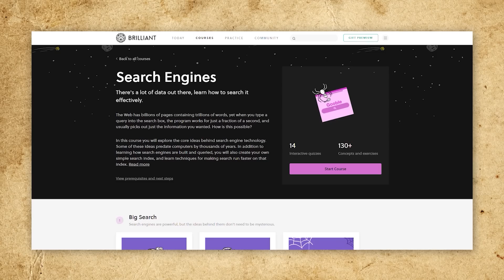How High can a Cat Fall from and Still Survive?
Help keep this channel daily and learn a lot of interesting things at Brilliant

In the video today we're looking at how high a cat can be dropped or fall from and still survive. Turns out, there's a reason our feline friends are said to have nine lives. :-)

If you'd like the text version of this and references, you can find that